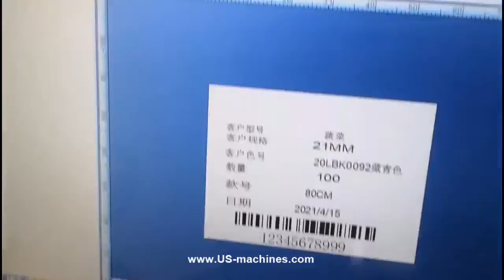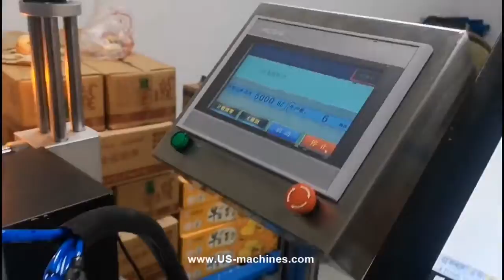Automatic real time printer setting label box carton case labeling machine